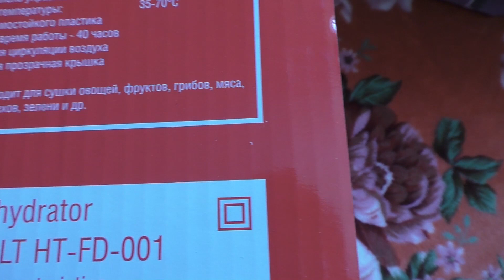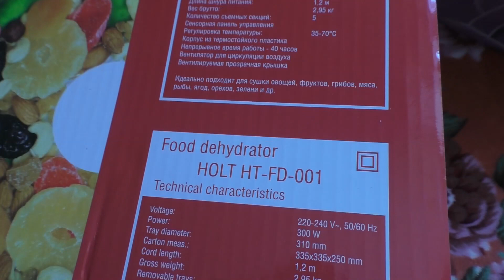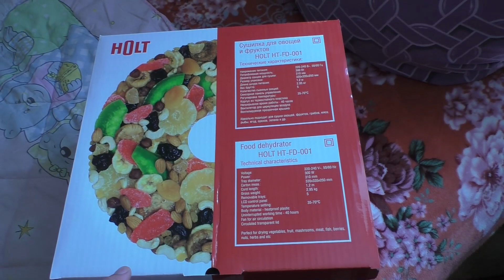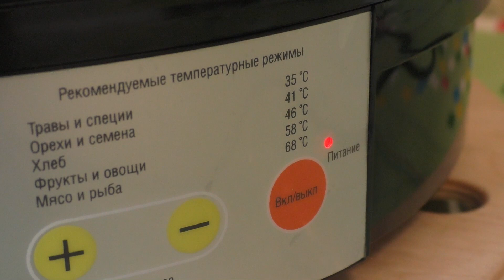сушилка HOLT/сухофрукты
в этом видео сушим фрукты в сушилке Holt